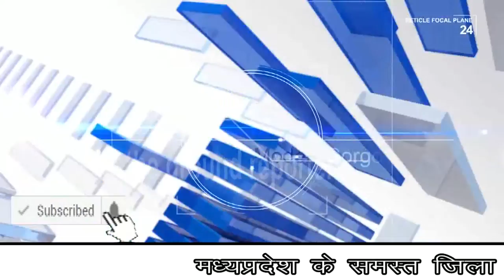ग्राम पंचायत गादेर में मतदाताओं से की शत प्रतिशत मतदान करने अपील..